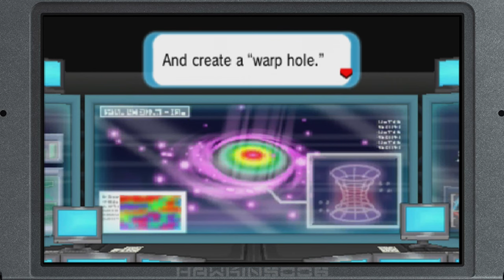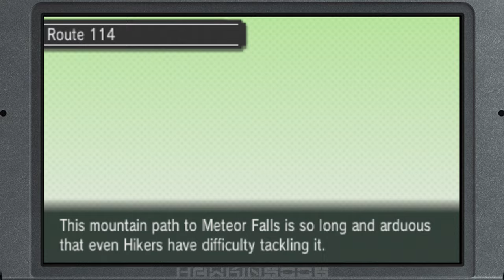Pokemon Alpha Sapphire #82: Niewłaściwa droga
W tym odcinku udamy się do Centrum Kosmicznego w Mossdeep, gdzie zostanie przedstawiony nam plan ratowania świata. Czy aby właściwy?